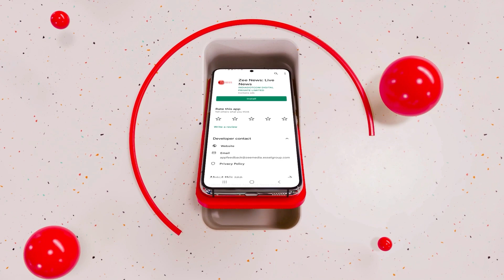Shehbaz Sharif Dissolves Pak Govt Setting Stage For Fresh Polls, Nawaz Sharif To Be Next Pak PM?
Pakistan President Arif Alvi dissolved the National Assembly on Wednesday on outgoing Prime Minister Shehbaz Sharif's advice, marking an end to the current government's tenure and paving the way for next general elections.